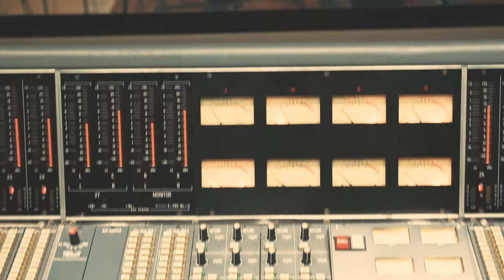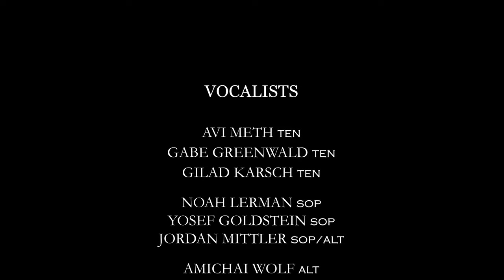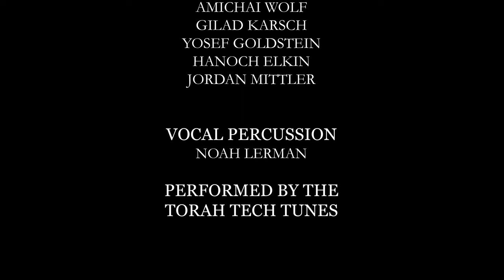Al Hanisim | Torah Tech V5 (Chanukah Music Video)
Torah Tech V5 Proudly Presents “Al Hanisim” in their Chanukah 5783 Music Video

Vocalists: Gabe Greenwald (Tenor), Avi Meth (Tenor), Gilad Karsch (Tenor), Noah Lerman (Soprano), Yosef Goldstein (Soprano), Jordan Mittler (Soprano & Alto), Amichai Wolf (Alto), Hanoch Elkin (Alto), Natan Fagelson (Alto), Michael Karan (Bass), Tal Damelin (Bass), Eitan Fisher (Bass)

Solists: Gabe Greenwald, Michael Karan, Amichai Wolf, Gilad Karsch, Yosef Goldstein, Hanoch Elkin, Jordan Mittler

Vocal Percussion: Noah Lerman

Performed by The Torah Tech Tunes
Directed & Produced by Jordan Mittler
Lyrics: Amidah & Birkat Hamazon
Music & Arrangement by Mike Boxer
Recorded, Edited, Mixed, and Mastered by Pluto Studios
Filmed by Jordan Goldberg
Video Editing by Michael Karan

Torah Tech (founded by Rabbi Shlomo Chayen and Yehuda Goldberg) is a unique gap-year program in Israel for young men that integrates intensive Torah study with professional development through business and tech internships. Their multi-faceted program challenges students to strive for excellence religiously and professionally, by immersing themselves in the world of Torah and the world of high-powered Israeli businesses and tech companies.

Lyrics:

Al Hanissim v'al hapurkan
עַל הַנִּסִּים וְעַל הַפֻּרְקָן
For the miracles and for the wonders

V'al hag'vurot v'al hat'shu'ot
וְעַל הַגְּבוּרוֹת וְעַל הַתְּשׁוּעוֹת
And for the mighty deeds and for the salvations

V'al hamilchamot she'asita lavoteinu
וְעַל הַמִּלְחָמוֹת שֶׁעָשִׂיתָה לַאֲבוֹתֵינוּ
And for the victories that you wrought for our ancestors

Bayamim haheim bazman hazeh
בַּיָמִים הָהֵם בַּזְּמַן הַזֶּה
In their days, and in this day